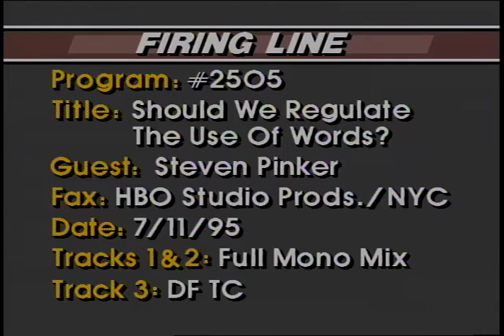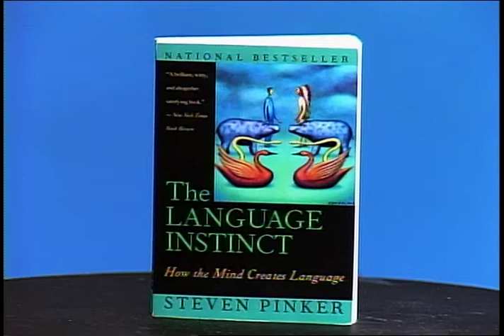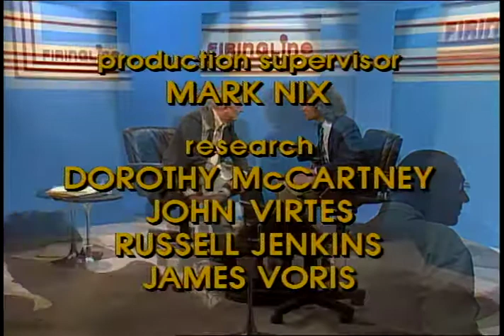Firing Line with William F. Buckley Jr.: Should We Regulate the Use of Words?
Episode S1055, Recorded on July 11, 1995

Guest: Steven Pinker